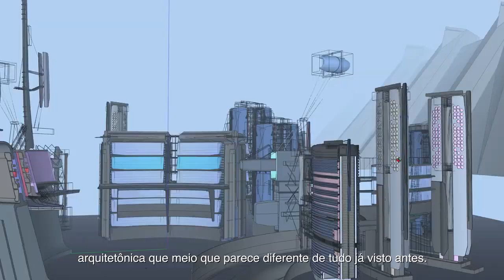Destiny 2 - ViDoc - Queda da Luz (Legendado PT-BR)